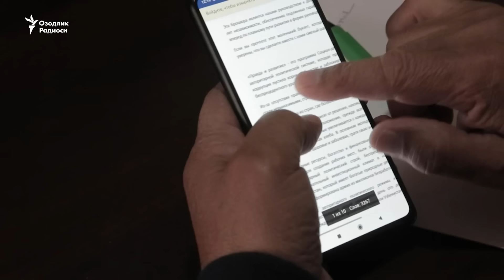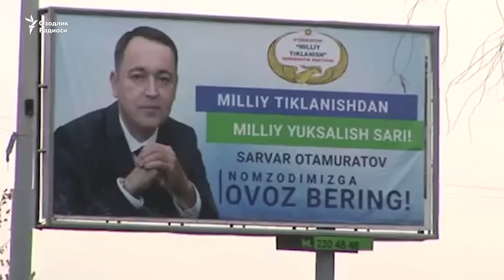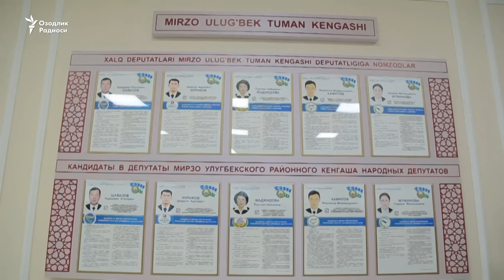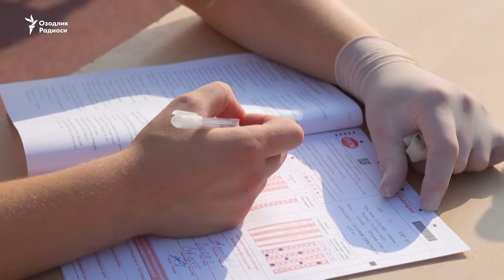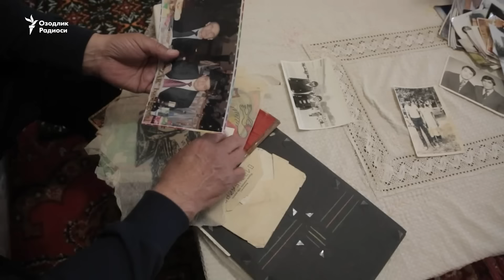Mirziyoyevga saylovda raqib bo'lmoqchi bo'lgan Allaqulov kim?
65 яшар пенсионер, иқтисодчи профессор Хидирназар Аллақулов ўзини амалдаги президент Шавкат Мирзиеёвга мухолиф, деб эълон қилган.

У 2020 йилнинг июнь ойида бўлажак президент сайловида қатнашишини билдирганди. Шундан бери атрофига ҳамфикрларни йиғиб, сиёсий партия тузишга киришди.

Профессор ва сафдошлари, амалдаги президент Шавкат Мирзиёев бошқаруви ўзининг авторитар ўтмишдоши Ислом Каримовникидан фарқ қилмаслигини айтиб, мавжуд сиёсий тузумни сайловлар йўли билан ўзгартиришга чақирмоқда.

65 yashar pensioner, iqtisodchi professor Xidirnazar Allaqulov o‘zini amaldagi prezident Shavkat Mirzieyovga muxolif, deb e’lon qilgan.

U 2020 yilning iyunь oyida bo‘lajak prezident saylovida qatnashishini bildirgandi. Shundan beri atrofiga hamfikrlarni yig‘ib, siyosiy partiya tuzishga kirishdi.

Professor va safdoshlari, amaldagi prezident Shavkat Mirziyoev boshqaruvi o‘zining avtoritar o‘tmishdoshi Islom Karimovnikidan farq qilmasligini aytib, mavjud siyosiy tuzumni saylovlar yo‘li bilan o‘zgartirishga chaqirmoqda.